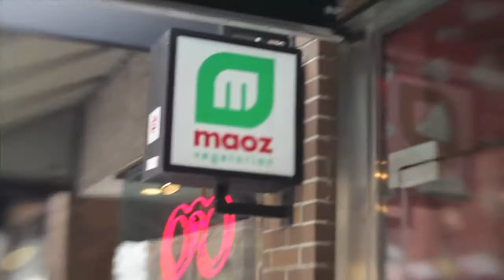The Maoz Experience